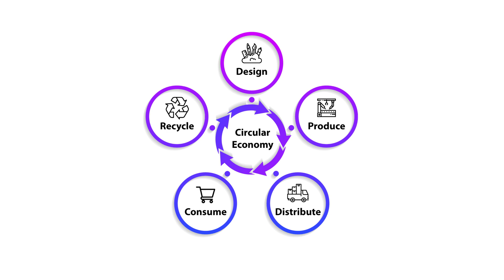How is packaging waste transformed into new packaging?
In Taiwan, recycling waste is part of the daily routine. Government policy ensures that any products that can be recycled, are recycled. Glass bottles, plastic bottles, metal cans, paper, household appliances and more, are all recycled so their material can be reused.

Through its applications of locally produced PCR plastic, Taiwanese skincare packaging company, SR Packaging, is helping to complete the circular economy.

In a span of 18 years, Taiwan's recycling rate has increased from 6% (5.87) to 53% (52.51), opening up many opportunities for local business to be part of the reprocessing operation in collection, sorting, cleaning, granulating, and testing to ensure that the PCR resin conforms to EuCertPlast and European RoHS requirements.

SR Packaging closes the chain by using the locally produced PCR plastic in its cosmetic packaging, which is then used by consumers not only in Taiwan, but around the globe.

The company has been a key part of the circular economy for plastic since 2006 and has since been championing the use of PCR plastic by incorporating it as a material option in myriad products offered in its catalogue of standard lines.

Leading in PCR technology and innovation, SR Packaging presented the world’s first PCR Airless collection in 2019 which has been greatly praised by prominent skincare brands.

Compare PCR Packaging options with SR Packaging's Sample Box for review and evaluation purposes. Please fill out this form to request a PCR Packaging Sample Box